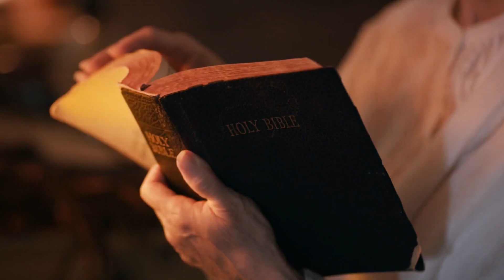Using the Bible, He Told Hitler's Troops that They Would Lose - Daniel 2 Prophecy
The year 1939... Fascism had come to Germany. What started out as a national goal to 'make Germany great again', was fast becoming a nightmare.
In this episode we are covering the prophecy of Daniel 2, and the courage of one man, Franz Hasel, who worked from within, to tell Hitler's tropes that they were not going to win the war, using the power of Daniel 2 prophecy.
Indirectly, analogies are drawn to current events, and the importance of standing up for principals, especially Christian principals.

To read the full book about Franz Hasel, A Thousand Shall Fall